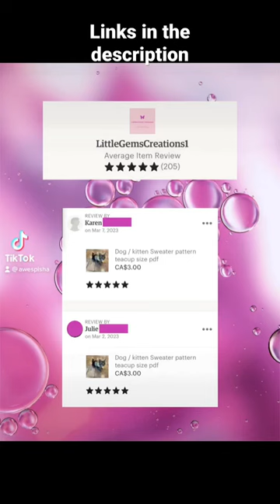Thank you for the nice reviews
Today’s video is: Pet Clothing By LittleGemsCreations

Today’s video is a collection of: pet Clothes & Accessories by LittleGemsCreations1

Are you curious about what kind of doggy fashions are out there? Does kitty need a new sweater? Are you getting a new pet and want to spoil them before they even arrive?  This video is a collection of the different pet fashions and accessories that LittleGemsCreations1 makes to sell or teaches you to make yourself.